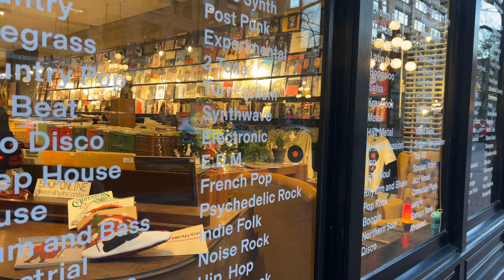[4K]🇨🇦 Gastown, Canada Place at night, British Columbia, Walking Tour Dec 2022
[Walking Tour] Hello Everyone

I've been to Gastown and CanadaPlace.
I prefer to take a video less people. so hard to fix the date for walk ;(

Date - Dec 14, 2022 PM 16:01

I wish to enjoy my video :)

📷 Editing Program: Adobe Premier Pro